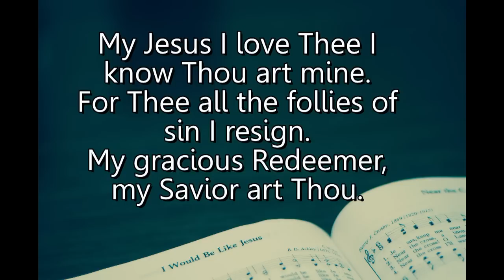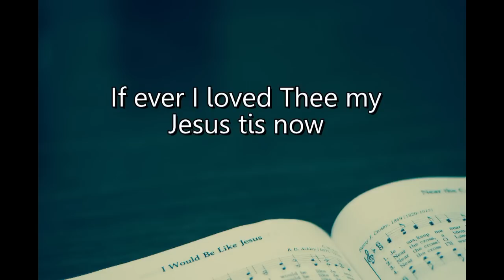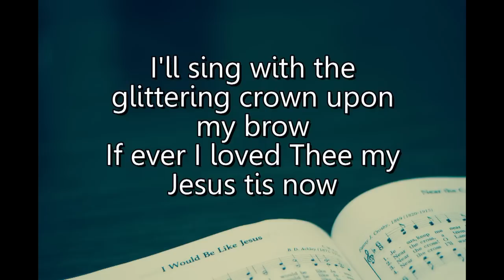My Jesus I Love Thee by Selah